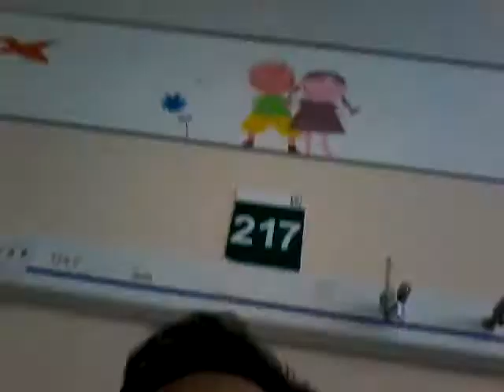Apendicectomia pediatrica ; ( fln